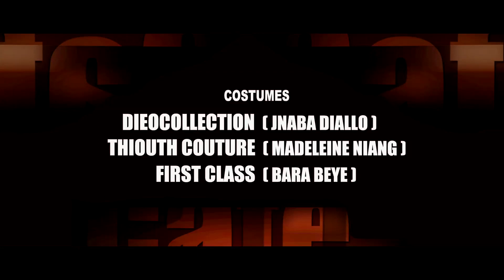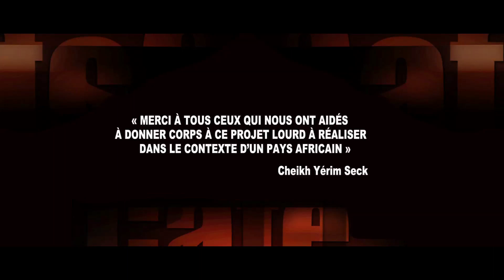Un Café Avec...Saison3 - Episode N°54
54ème épisode de la Saison3 de la Série Un Café Avec. série télévisée sénégalaise. Produite par Cheikh Yerim Seck, une idée originale de Boubacar Diallo et un scénario de Samba Diaw. Un film Réalisé au Senegal par Gelongal

GELONGAL est un collectif Sénegalais évoluant dans l'image, la musique, production et realisation de video clips et de spots publicitaires, la production de courts et Longs metrages, peinture, photographie et infographie

Et découvrez le tout premier épisode de la Saison 4 ici !